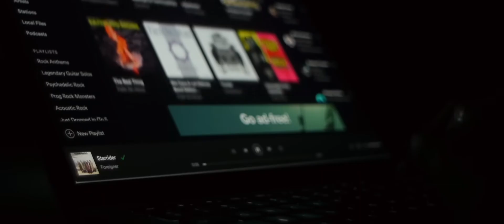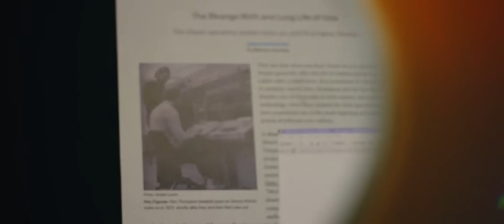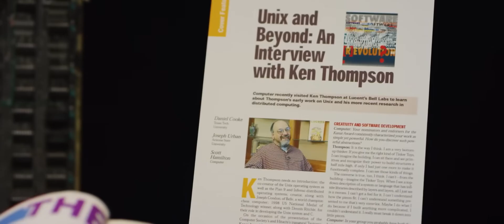The Ken Thompson and Dennis Ritchie Story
Bell Labs colleagues Ken Thompson and Dennis Ritchie developed UNIX, a multi-tasking, multi-user operating system alternative to the batch processing systems then dominating the computer industry.